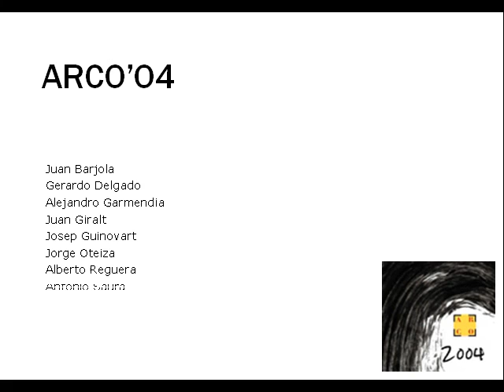ARCO'O4 Galería Antonio Machón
Juan Barjola, Gerardo Delgado, Alejandro Garmendia, Juan Giralt, Josep Guinovart, Jorge Oteiza, Alberto Reguera, Antonio Saura, Antoni Tàpies